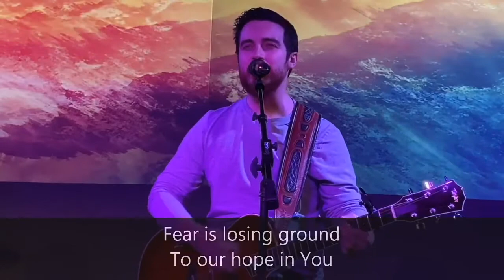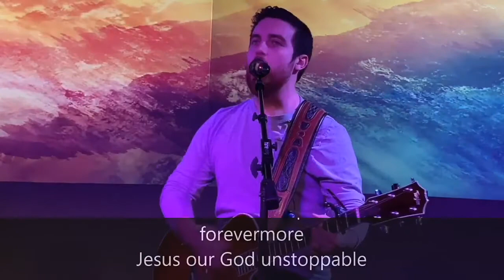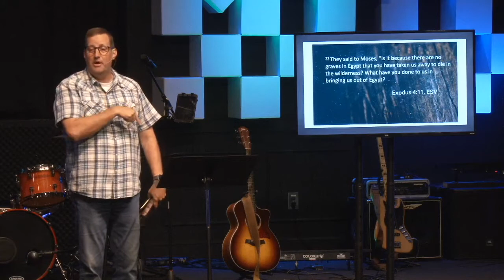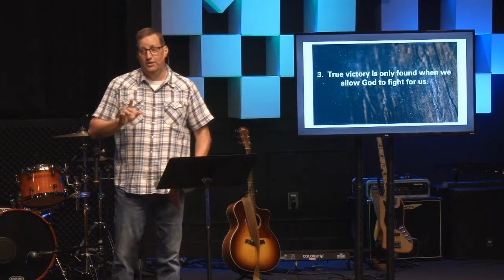Guntersville Online 8 23 20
Music Streamed under CCLI License # 3389868